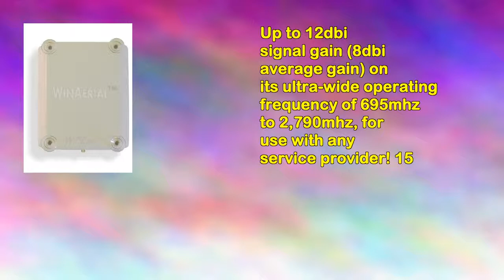Winaerial Ultra Wide Band Personal 3g 4g Onwindow Single Antenna Signal Boosters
Winaerial Ultra Wide Band Personal 3g 4g Onwindow Single Antenna

No installation required--simply attach it to the inside of any window, connect to your device, and begin using it!
Increases your Cellcom Mv440 signal strength by as much as 12db!
Flexible and portable--can be used at home, hotel, dorm, and even inside vehicles, and virtually supports all bands and technologies, including 3g, 3.5g, 4g, Hspa, 4g Wimax, 4g Lte, 4g Aws, etc.
Up to 12dbi signal gain (8dbi average gain) on its ultra-wide operating frequency of 695mhz to 2,790mhz, for use with any service provider! 15 feet of coaxial cable (5' + 10') included. Attaches to any smooth glass surface or can be hung on blinds! Drasti